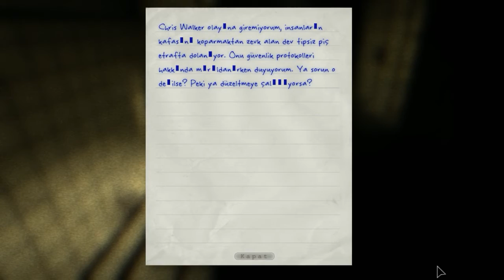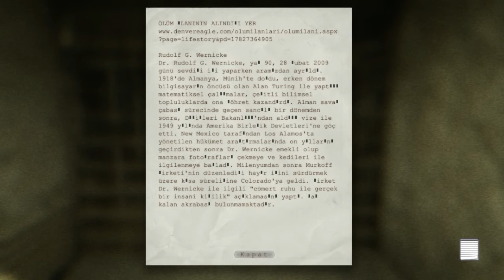Outlast #3 - İpeksi miymişiz ???